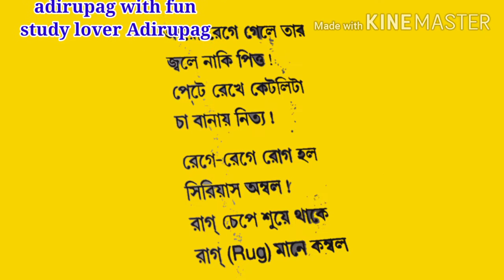রাগী বুড়োর ছড়া - ভবানী প্রসাদ মজুমদার (Ragi buror chhora by Bhabaniprashad Majumdar)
ভবানীপ্রসাদ মজুমদার হলেন একজন বাঙালি কবি ও ছড়াকার। তিনি বাংলা ভাষার প্রতি বর্তমান বাঙালির মনস্তত্ত্ব নিয়ে বহু কবিতা লিখেছেন। তিনি একবিংশ শতকের বাঙালি কবিও ছড়াকারদের মধ্যে প্রথম সারির
ভবানীপ্রসাদ মজুমদার হলেন একজন বাঙালি কবি ও ছড়াকার। তিনি বাংলা ভাষার প্রতি বর্তমান বাঙালির মনস্তত্ত্ব নিয়ে বহু কবিতা লিখেছেন। তিনি একবিংশ শতকের বাঙালি কবিও ছড়াকারদের মধ্যে প্রথম সারির একজন। প্রায় ২০ হাজারের বেশি ছড়া লিখেছেন তিনি।

কবির প্রকাশিত গ্রন্থের মধ্যে রয়েছে- মজার ছড়া, সোনালী ছড়া, কোলকাতা তোর খোল খাতা, হাওড়া-ভরা হরেক ছড়া, ডাইনোছড়া প্রভৃতি। তিনি সত্যজিৎ রায় ও রবীন্দ্রনাথ ঠাকুরকে নিয়ে লিখেছেন- ছড়ায় ছড়ায় সত্যজিৎ এবং রবীন্দ্রনাথ নইলে অনাথ।